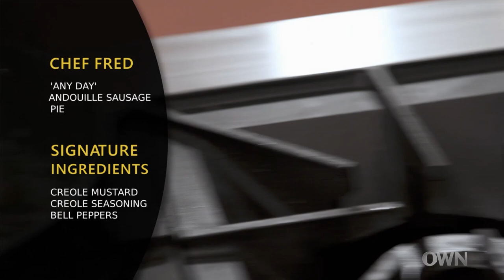Red, Hot, Chili Peppers | The Great Soul Food Cook-Off | OWN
Judge and executive chef Eric Adjepong takes a bite of the Trinidad Scorpion, also known as one of the hottest peppers around. Chef Fred is nervous about incorporating the super spicy Trinidad Scorpion into his dish. Tune in to The Great Soul Food Cook-Off Fridays at 10/9 c on OWN.